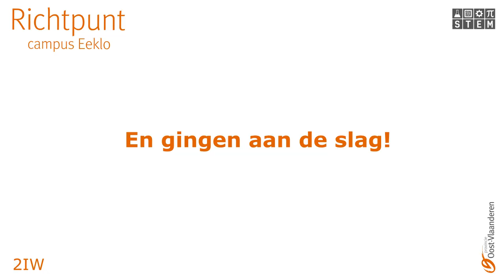ArcadeKast - Tussenstand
In het begin van het schooljaar hebben de leerlingen van het 2de jaar Industriële Wetenschappen de opdracht gekregen een arcadekast te maken van nul af.De leerlingen hebben een computerspel gemaakt, drukknoppen ontworpen en een kast gemaakt waar alle elektronica in past.Met de herfstvakantie in het vooruitzicht geef ik een kleine stand van zaken.
(Om privacy-redenen zijn de gezichten onherkenbaar gemaakt)